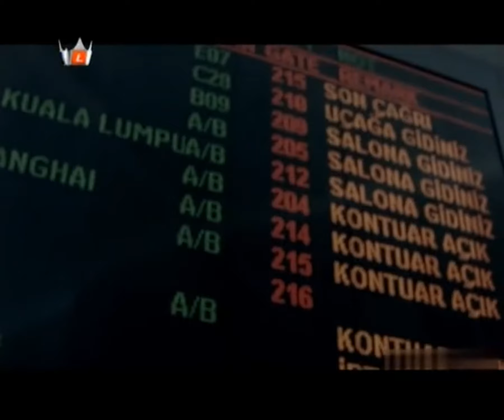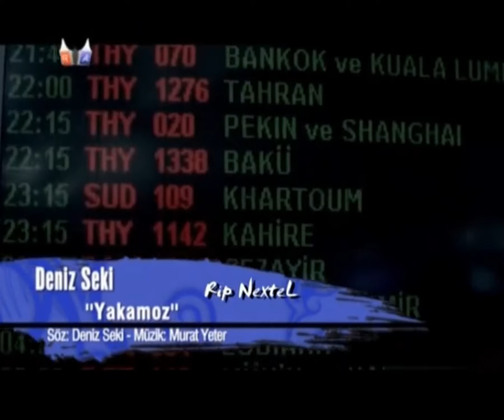Deniz Seki - Yakamoz (Kral TV)